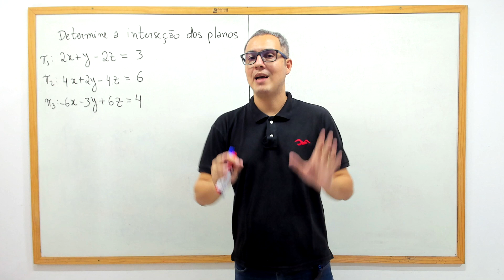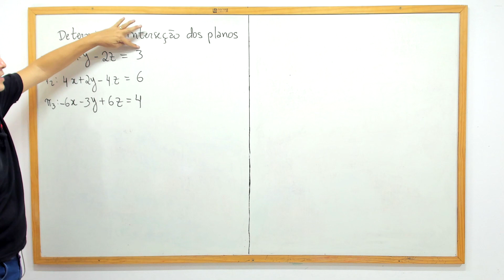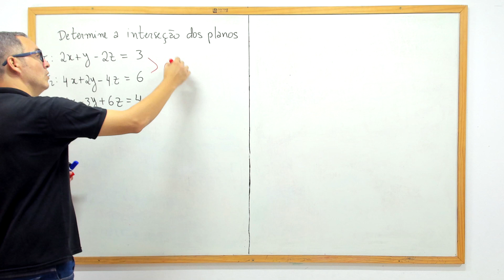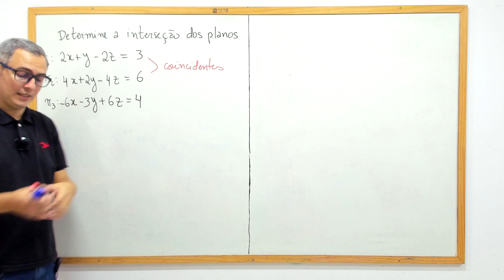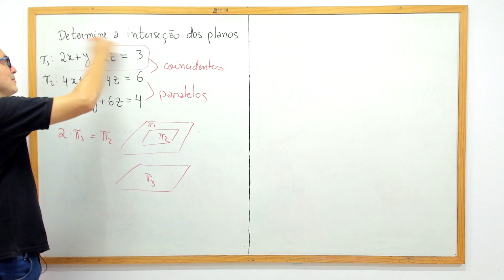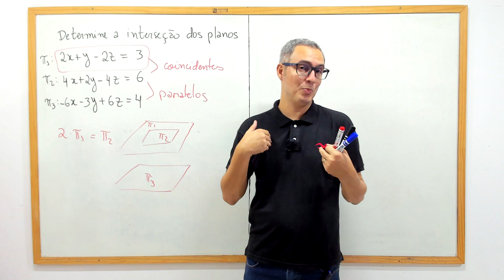INTERSEÇÃO ENTRE 3 PLANOS: VAZIO OU PLANO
Nesse vídeo mostramos um exemplo resolvido em que a interseção entre os  três planos é vazia ou é um plano. Assim, temos planos paralelos ou planos coincidentes.